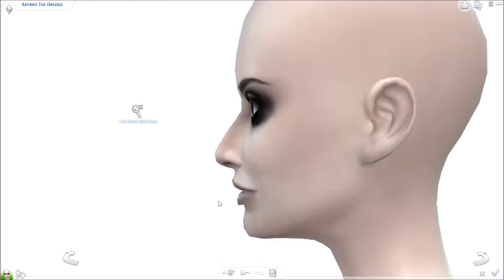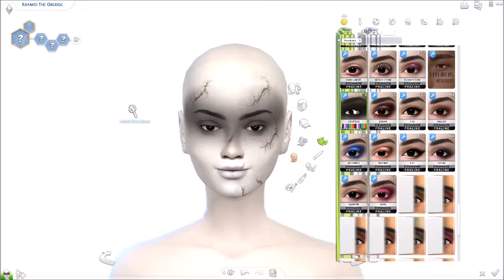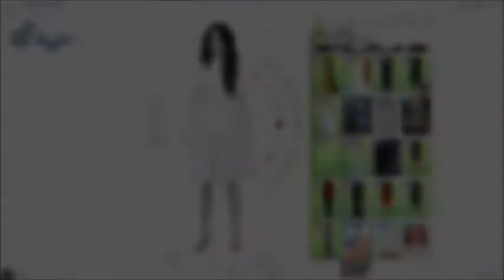The Sims 4 | Create a Sim | 'Inspired' Kayako (The Grudge) Halloween 2020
Video Starts in 0:15
Open Me 💕

📝 PLEASE NOTE 📝
There are No Jumps or Scares! Just Music. Enjoy 💕

Today I am Creating a New Sim in the Sims 4, Kayako from The Grudge  Halloween is nearly upon us, So I thought I would create Kayako from the Grudge, boy does she scare the hell out of me. I can't even view the pictures on google of her, so this is very much inspired.

Anyways
So what do you think of Her?
Did she turn out okay?
Let me know using the Comment Section Below

Composed & Produced by Peter Gundry
Amazing photography by Eve North

💕 AVAILABLE TO DOWNLOAD ON THE SIMS GALLERY 💕
EA ID - joanna201
(Don't Forget to Include Custom Content) on the Left hand side

- DO NOT CLAIM MY SIMS AS YOUR OWN! IF YOU WANT TO USE THEM MAKE SURE TO GIVE CREDIT ! - Thank you. :) x